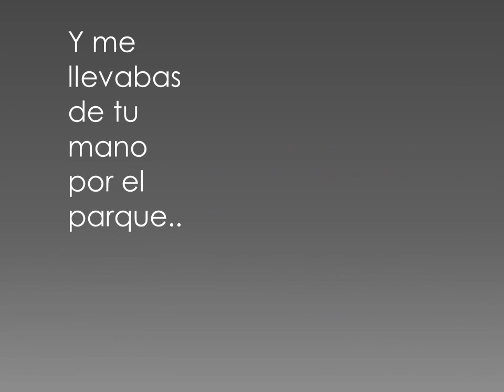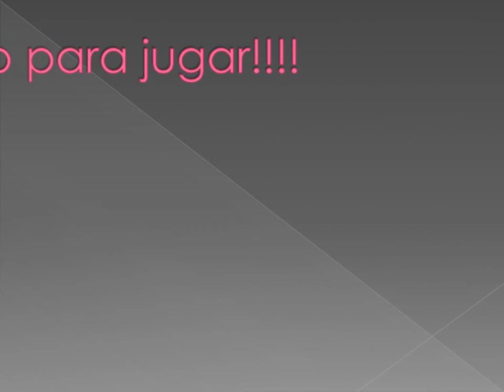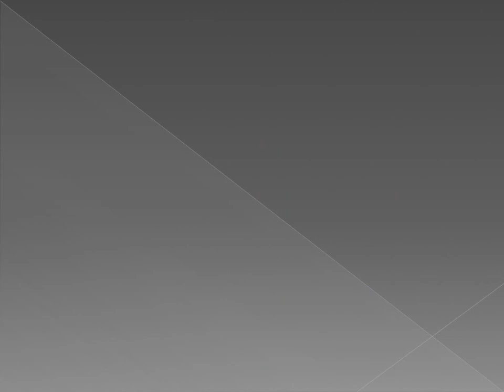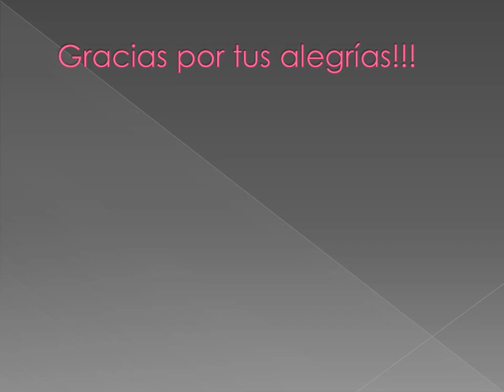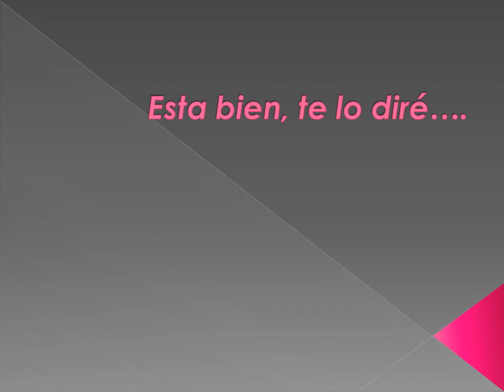Feliz dia papa... ( ISRAEL)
Feliz dia del padre! seguimos en la lucha de aprender dia a dia.
espero q te guste.